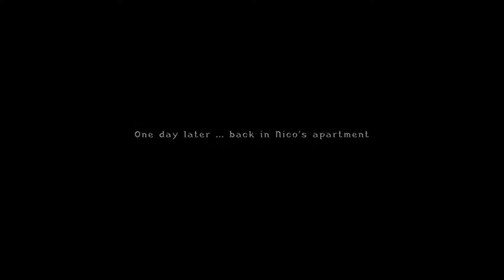Broken Sword 2.5 - The Return of the Templars Walkthrough Part 3: Paris Exhibition